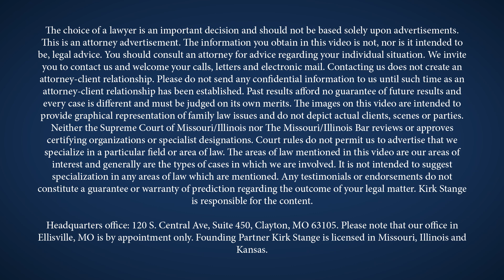St. Louis County Child Support Lawyers | Stange Law Firm, PC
Founding Partner Kirk Stange talks about child support and the importance of hiring a child support attorney in St. Louis County.

The choice of a lawyer is an important decision and should not be based solely upon advertisements. Kirk Stange is responsible for the content. Neither the Supreme Court of Missouri/Illinois nor The Missouri/Illinois Bar reviews or approves certifying organizations or specialist designations. Contacting us does not create an attorney-client relationship. Please do not send any confidential information to us until such time as an attorney-client relationship has been established. Past results afford no guarantee of future results and every case is different and must be judged on its own merits. Headquarters office: 120 S. Central Avenue, Suite 450, Clayton, MO 63105.